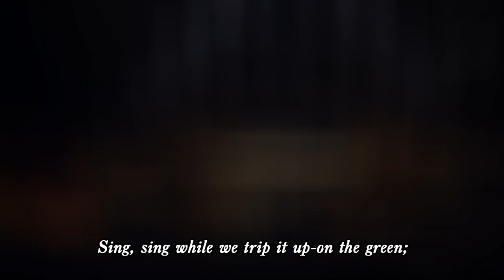Purcell "The Fairy Queen" 2018 GNO - Nicholas Spanos as The Summer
Henry Purcell's "The Fairy Queen", produced by the Greek National Opera Alternative Stage in Athens,  with Latinitas Nostra Ensemble, dir. Markellos Chryssicos, with Athens Municipal Chorus, staging by Yannis Skourletis, and esteemed greek soloists in April - May 2018.
Here's the Summer, sprightly, gay, smiling, wanton, fresh and fair, performed by Nicholas Spanos. This video is a collage of his parts in the opera.
Video contains male nudity.-

Partial apperance in the video excerpt:

Daphne : Theodora BAKA
Apollo : Tassos KARACHALIOS
Spring : Fani ANTONELLOU
Autumn : Yannis KALYVAS
Winter/Poet : Haris ANDRIANOS